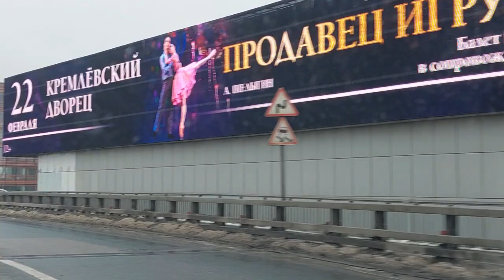Exploring Picturesque Boulevards in the Capital City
01: Exploring Picturesque Boulevards in the Capital City
02: Embark on a journey through the enchanting boulevards of the capital city as we uncover their hidden gems and vibrant atmosphere. In this video, we will take you on a virtual tour showcasing the picturesque beauty and unique charm of these iconic streets. Get ready to witness the hustle and bustle of city life, discover fascinating cultural landmarks, and immerse yourself in the captivating spirit of the capital.
03: capitalcitylife boulevards citytour hidden gems
04: boulevards, capital city, picturesque beauty, hidden gems, city tour, cultural landmarks, vibrant atmosphere, enchanting streets, bustling city life, urban exploration, virtual tour